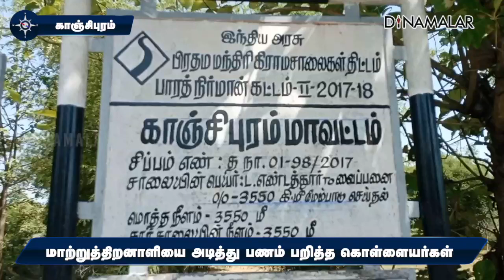உப்பு விற்ற பணத்தை அடித்து பறித்த கொள்ளையர்கள்! மாற்றுத்திறனாளிக்கு நேர்ந்த கதி | uthiramerur theft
விழுப்புரம் மாவட்டம் மரக்காணத்தை சேர்ந்த உப்பு வியாபாரி சிவானந்த பெருமாள் வயது 71. உத்திரமேரூர் பகுதியில் உப்பு விற்ற பணத்தை வசூலித்தார்.

மாற்றுத்திறனாளிகளுக்கான ஸ்கூட்டரில் ஊர் திரும்பி கொண்டிருந்தார். வைப்பனை என்ற இடத்தில் சென்ற போது டூவீலரில் வந்த 2 பேர் வழிமறித்தனர்.

மாற்றுத்திறனாளி என்றும் பார்க்காமல் பெருமாளை கொடூரமாக தாக்கினர். அவரது தலையில் பலத்த காயம் ஏற்பட்டது. ரத்தம் சொட்ட சொட்ட சரிந்து விழுந்தார்.

அவர் வைத்திருந்த உப்பு விற்ற பணம் 16 ஆயிரம் ரூபாயை ஆசாமிகள் பறித்துக்கொண்டு தப்பினர். அந்த வழியாக சென்றவர்கள் பெருமாளை மீட்டு சிகிச்சைக்காக மதுராந்தகம் அரசு மருத்துவமனைக்கு அனுப்பி வைத்தனர்.

மேல் சிகிச்சைக்காக புதுச்சேரி ஜிப்மர் மருத்துவமனையில் சேர்க்கப்பட்டார். பணம் பறித்த கொள்ளையர்களை உத்திரமேரூர் போலீசார் தேடி வருகின்றனர்.